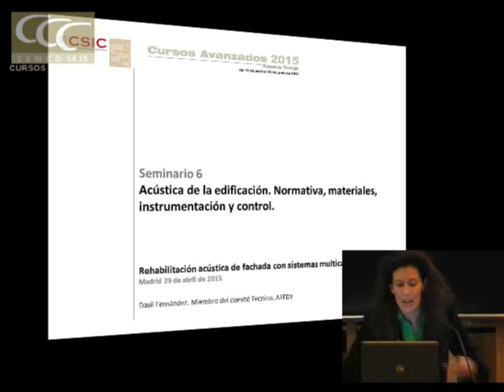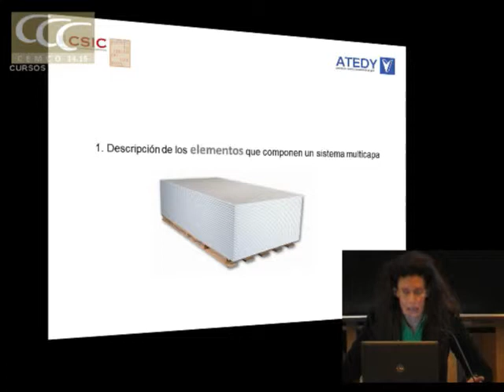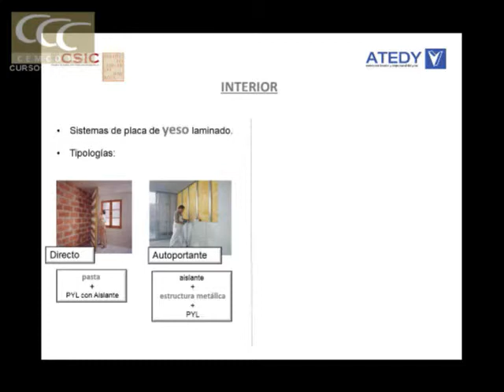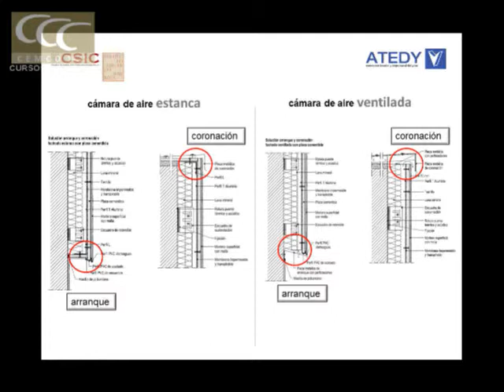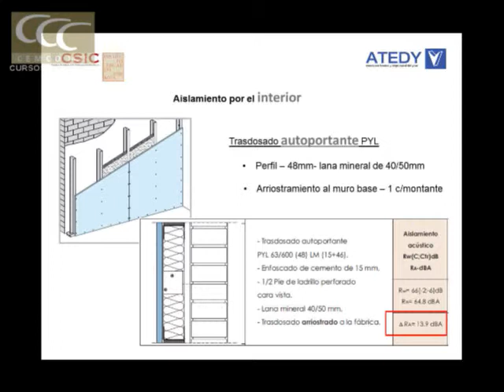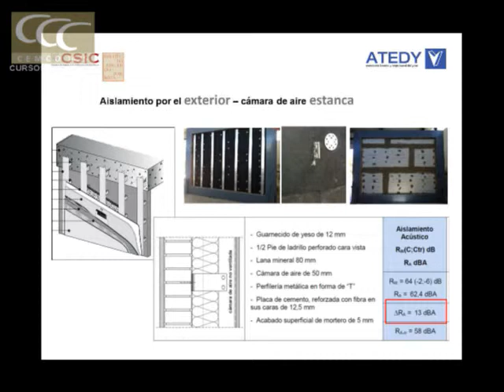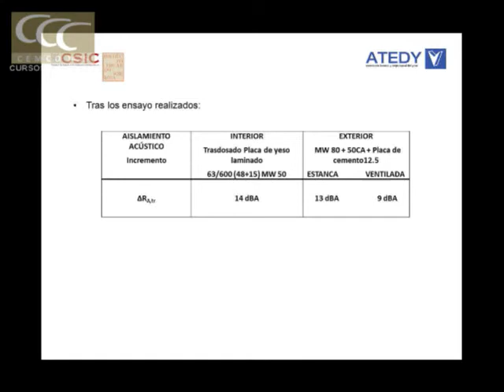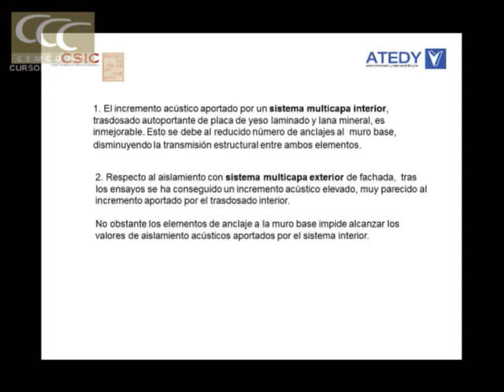Rehabilitación acústica de fachada con sistemas multicapas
Ponencia: Rehabilitación acústica de fachada con sistemas multicapas
Dasil Fernández. Atedy